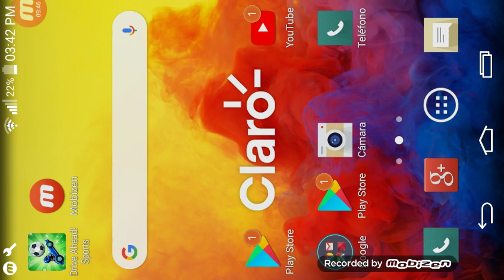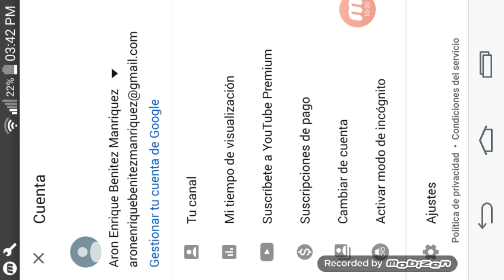Aron. Enrique Benitez Manriquez